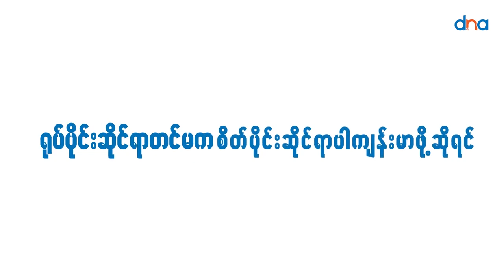မြန်မာ့တော်လှန်ရေး နဲ့ နိုင်ငံတကာ ‌အရွေ့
“ Zero နဲ့ စခဲ့တဲ့ တော်လှန်ရေး က အခုဆို နိုင်ငံတကာ မှာ အတိုင်းအတာတစ်ခုထိ နေရာ ရလာတာ ကိုယ်စားလှယ်ရုံးတွေ ဖွင့်လာနိုင်တာကလည်း အားကောင်းစေတဲ့အချက်တွေပါပဲ “  ဆိုတဲ့
သံအမတ်ကြီး ဦးကျော်မိုးထွန်း ပြောတဲ့

၁.၂.၂၀၂၃